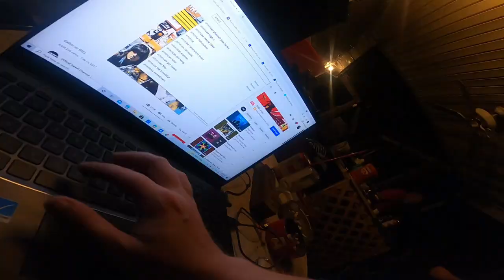4TH OF JULY FIREWORK SHENANAGANS!!! (ALMOST BURNED THE HOUSE DOWN)